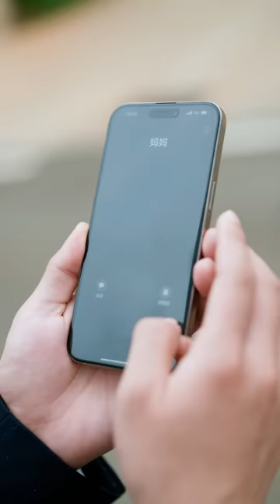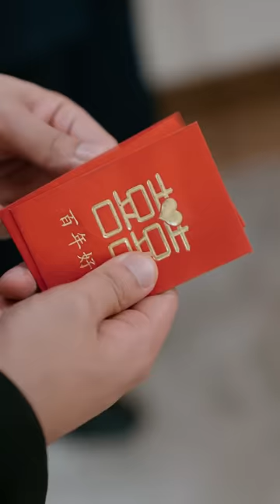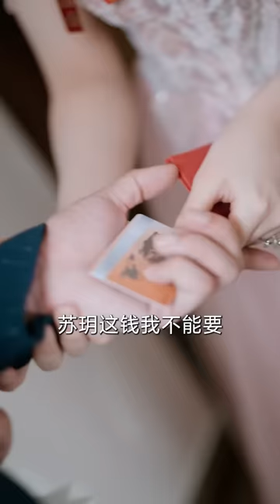【全集】他被形容成一无是处的人，被渣女认为不是良配，被丈母娘瞧不起，谁料他的身份竟然是尊贵的叶家大少爷，背后是千亿的公司！原来他们是狗眼看人低，后悔莫及！《真龙出渊》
正版授權！